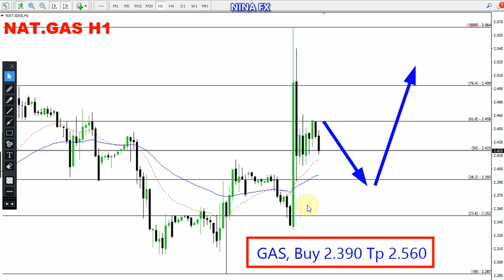Natural GAS Daily Analysis for May 1, 2023 by Nina Fx